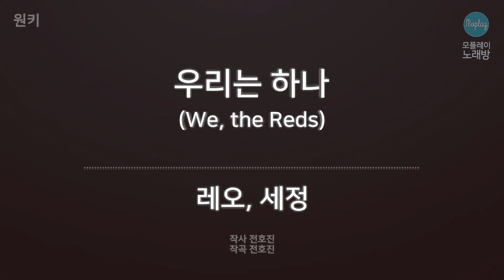[모플레이] 레오, 세정 - 우리는 하나 (We, the Reds)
레오, 세정 - 우리는 하나 (We, the Reds)

작사 전호진
작곡 전호진